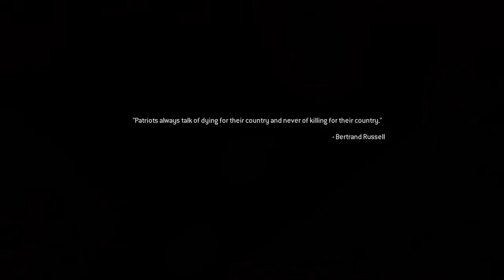Call of Duty®: Modern Warfare® Remastered Easy way of Broadcast Area on Veteran (Charlie Don't Surf)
This area in "Charlie Don't Surf" mission is very hard because infinite enemies and grenade spam so i decided to experiment some ways and came up with this.
Make sure to have a RPG and when you make it inside the room you just need to stay there and let the teammates do the work